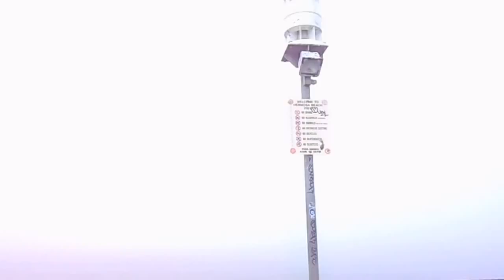foghorn hb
foghorn sound calms me.